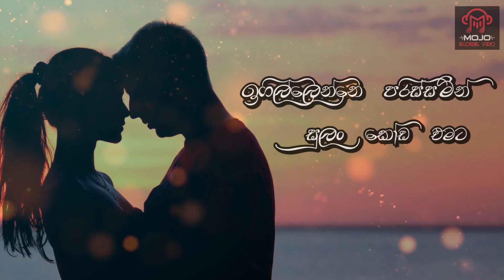Sudu nangiye ( සුදු නංගියෙ ) | Coverd by Ishara Akalanka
orginal artist            - Roshan Fernando
coverd by                 - Ishara Akalanka
cover music             - Ishara Akalanka
lyrics vedio              - Ishara Akalanka